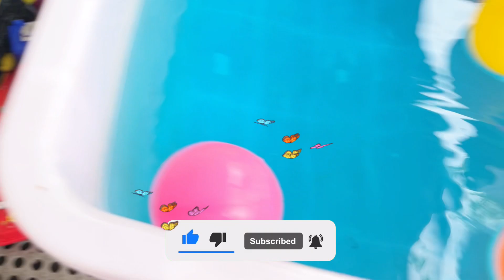Mobil Mobilan Truk Oleng ,Mobil Truk Molen,Ambulance, Bus Tayo, Truk Kontainer,Excavator, Helikopter